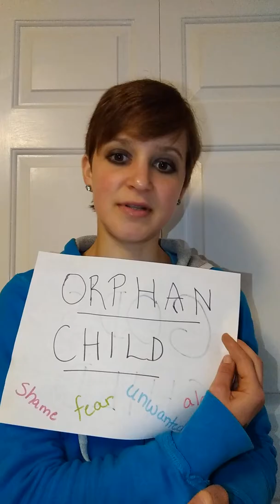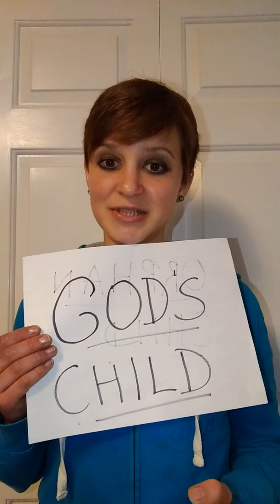Labels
This video talks about the labels about our self-worth & identity that we pick up as we go through life...